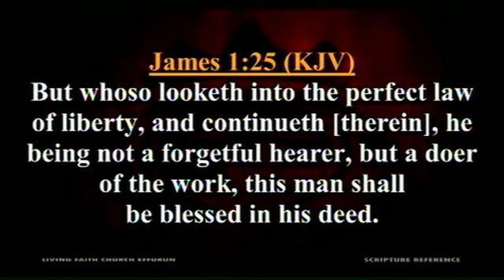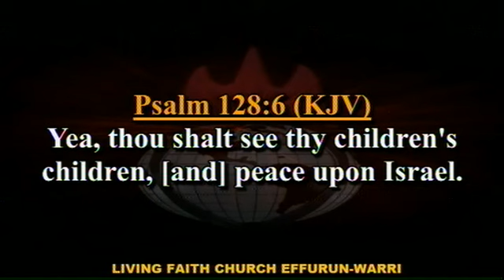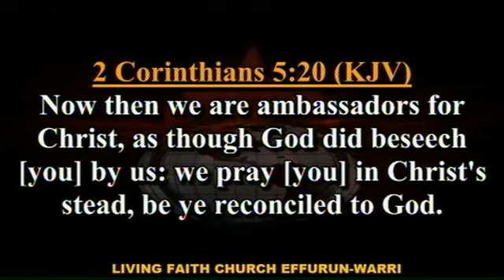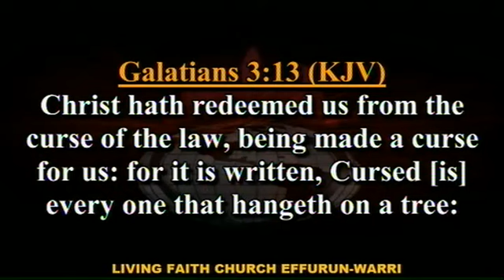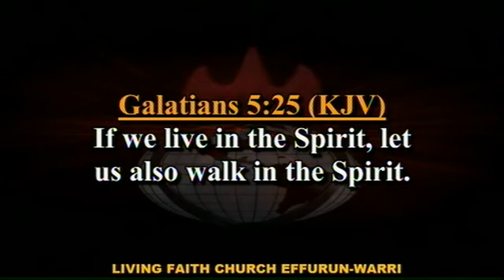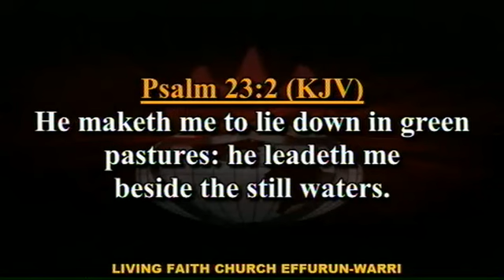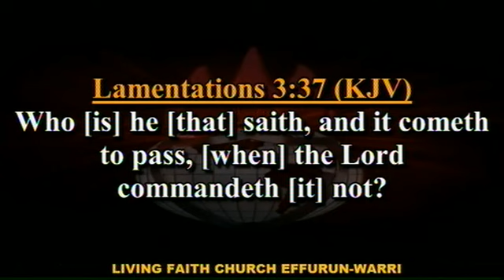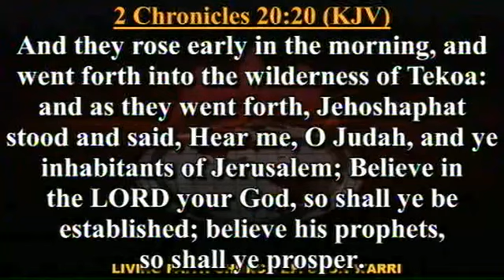Unveiling Our Breaking Limit Heritage In The Word PT 2A Pst Olayinka Folorunsho